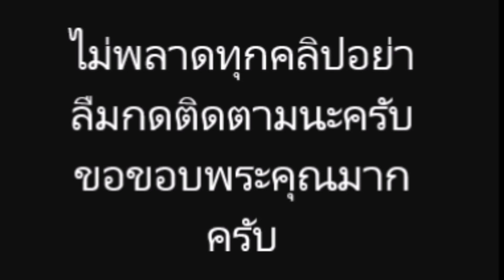"เอมี่ ธิดาวานร" เจอ ศาลอุทธรณ์เพิ่มโทษ